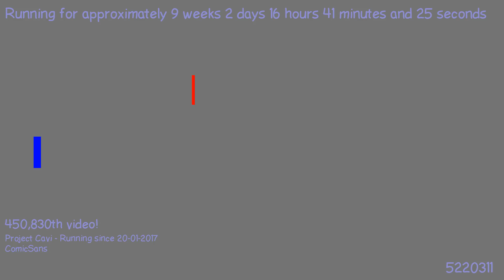1490782198 - Webdriver Cavi - H2